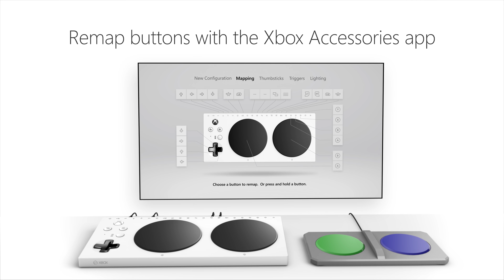Xbox Adaptive Controller | Работа и подключение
Все платформы: PC, Xbox One
Дата выхода: 2018 TBD